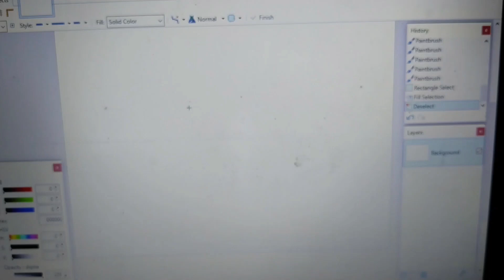paint.net SpeedArt - Emmet Brickowski (Tooniverse)